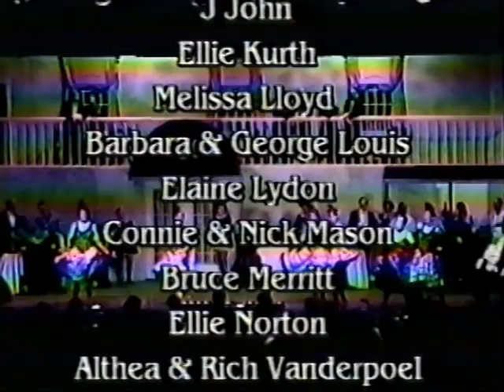SLOCO The Merry Widow 1997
Simsbury Light Opera Company's 1997 production of Gilbert & Sullivan's "The Merry Widow."